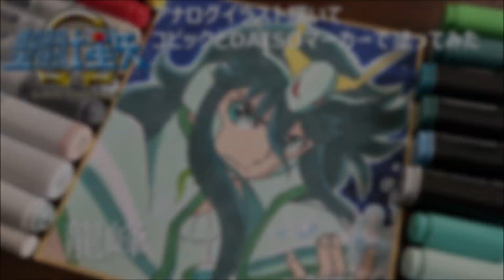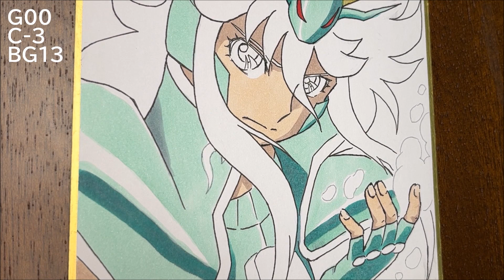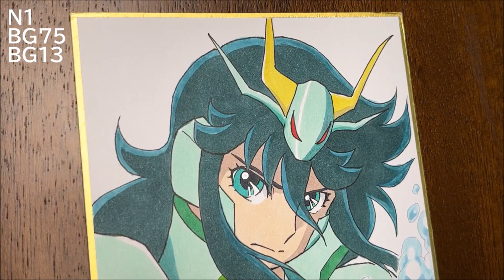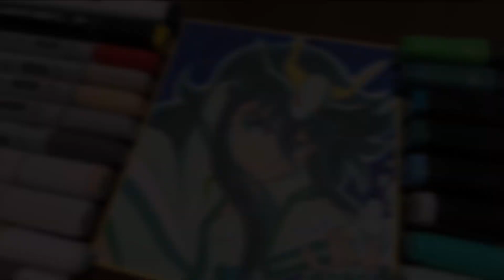★リクエスト★【聖闘士星矢Ω】龍峰をコピックとイラストマーカーで描いてみた イラストメイキング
今回は『聖闘士星矢Ω』の龍峰を描きました！

聖闘士星矢のΩは２回目のイラストです！
下描きの時は、聖闘士星矢の瞬に見えてしまい大丈夫か心配でしたが(;'∀')色塗ったら龍峰に見えたのでよかったです(^_^;)

今回は色んな緑のペンを使用しました！
一色、インク不足でごりごりしてしまいましたがなんとか完成しました～！
是非最後までご視聴お願いしますヽ(^o^)丿

★使用したペン
　コピック…アルファベット+数字
　イラストマーカー…英字
　ネオピコ…★

　E00
　E70
　SaffronYellow
　W-2
　R27
　G00
　C-3
　BG13
　GrassGreen
　TurquoiseGreen
　PeacockGreen
　NaturalCoolGray
　ForestGreen
　BG75
　B00
　Y462★
　C-7
　N1
　Prussianblue
　BlueHydrangea

　他
　MANGAKA0.1mm、0.05mm
　PureWhite0.8
　COPIC　MULTILINER　0.1mm

★時間
0:00 スタート
0:12 下描き
1:28 ペン入れ
2:40 色塗り
6:12 背景
6:44 完成

アナログイラスト描いたり

★☆JAR2
描いてみた（アナログイラスト）

（使用したのはアニメのTVサイズです）